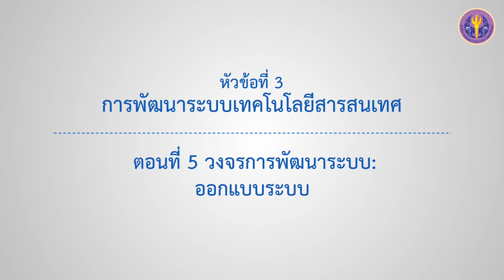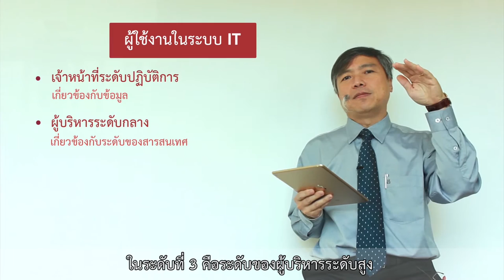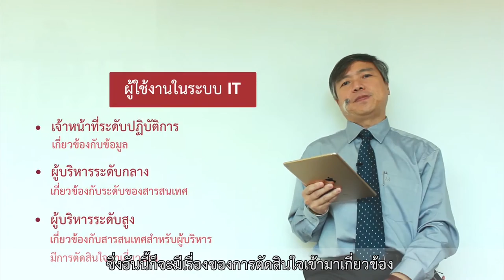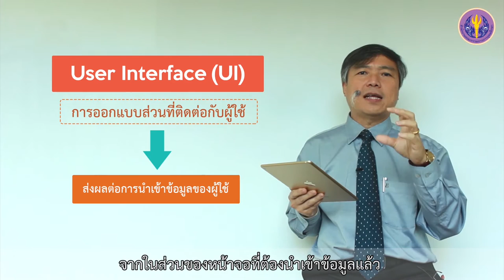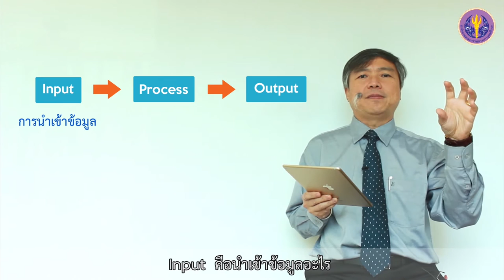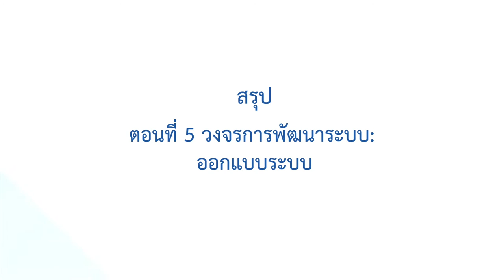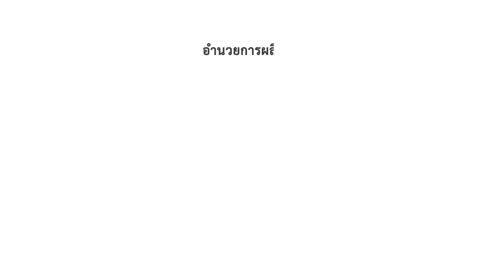3-5 วงจรการพัฒนาระบบ: ออกแบบระบบ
หัวข้อที่  3 การพัฒนาระบบเทคโนโลยีสารสนเทศ
ตอนที่ 5 วงจรการพัฒนาระบบ: ออกแบบระบบ